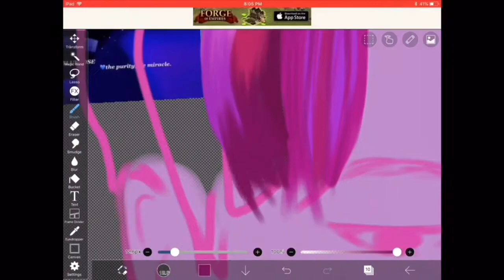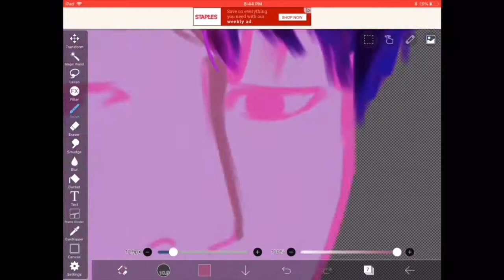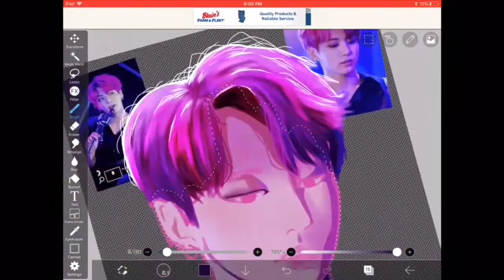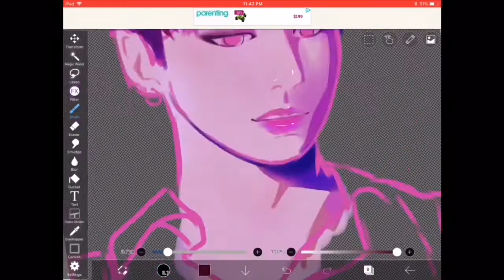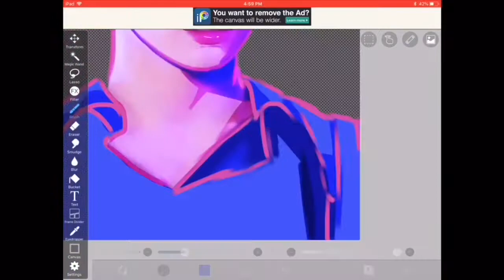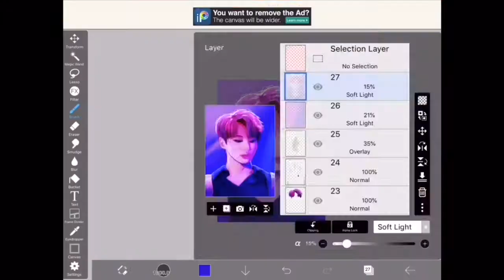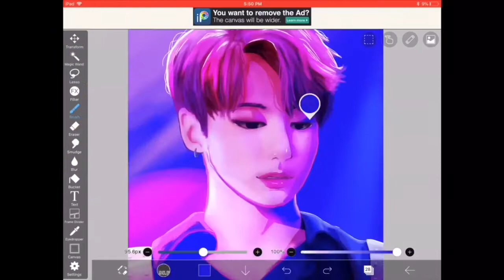Speedpaint: BTS ‘LOTTE FAMILY CONCERT’ | Jungkook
Idek if anyone reads this description...
But if you are...  hello there, fellow human being.
Anyways...

JUNGKOOK HAS FREAKIN DYED HIS HAIR

IT IS SO BOOTYFULL

I CRI

ITS LIKE A REDISH PINK yea

HOPE YOU LIKE DIS DRAWING

Oh yea and sorry about like the ad thing. I haven’t bought the full version *cough* cause I’m broke *cough*